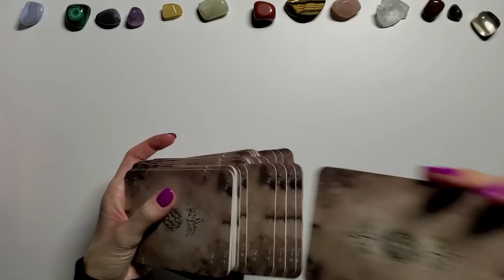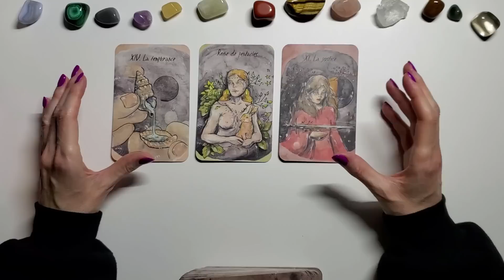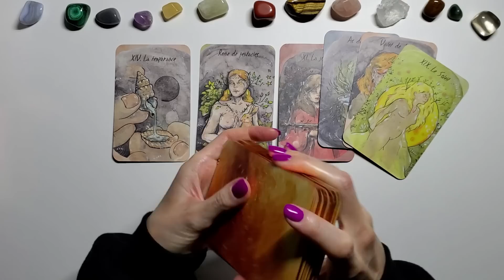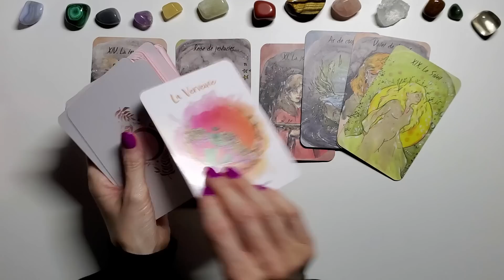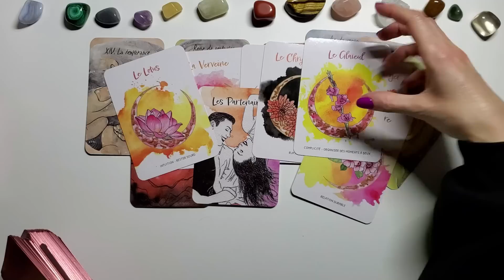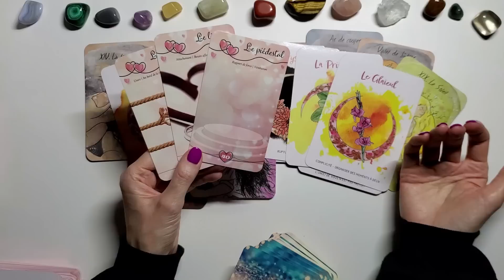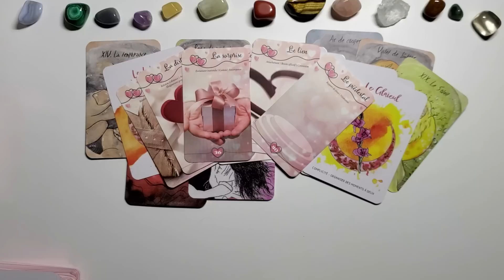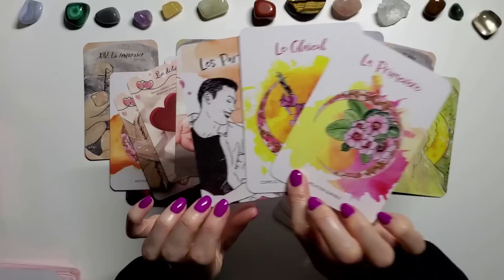TAUREAU - SENTIMENTAL - JUIN - Renouveau amoureux, rencontre ou retrouvailles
Angie
Mon ORACLE WITCHY LENORMAND  version Pocket 2023  format petit Lenormand
Disponible dans toutes les librairies